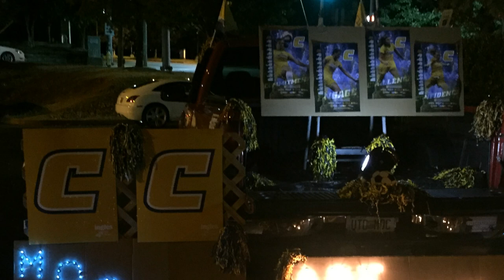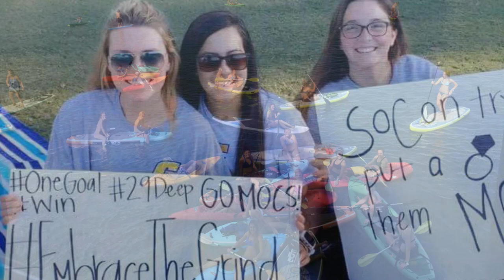UTC Soccer Banquet 2017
Chattanooga Soccer 2017 Banquet, April 7, 2017